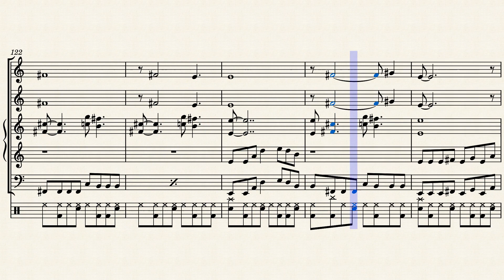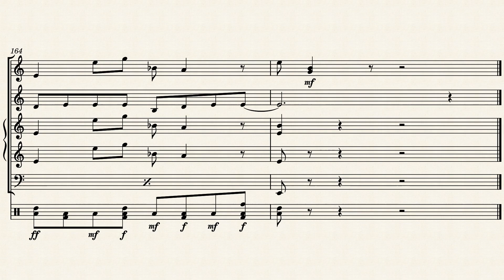Enter Sandman Percussion Ensemble by Composed by Metallica